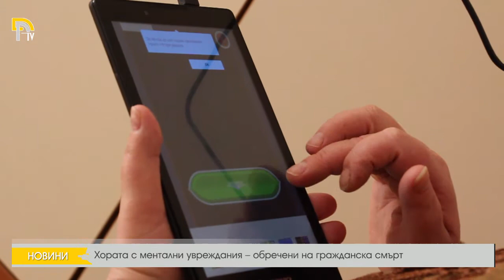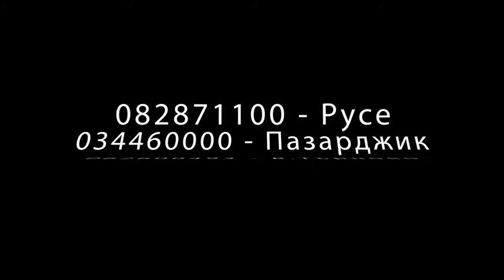Хората с ментални увреждания – обречени на гражданска смърт